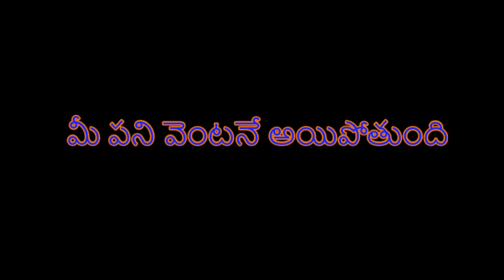ప్రతి ఒక్కరు తప్పక చూడవలసిన, చూపించ్చవలసిన వీడియో👍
if you are Anti for Corruption